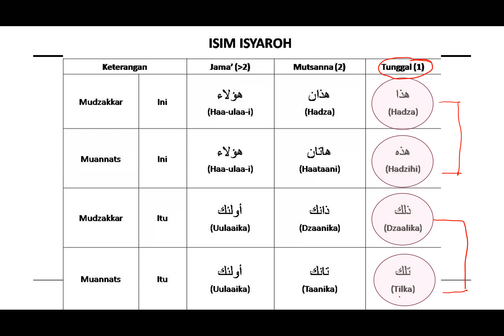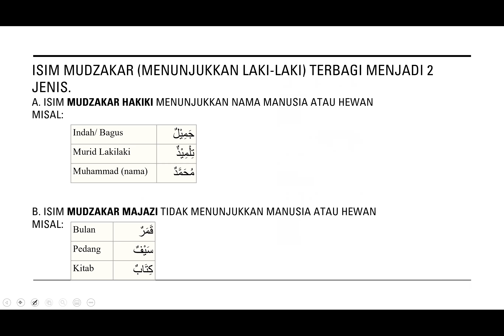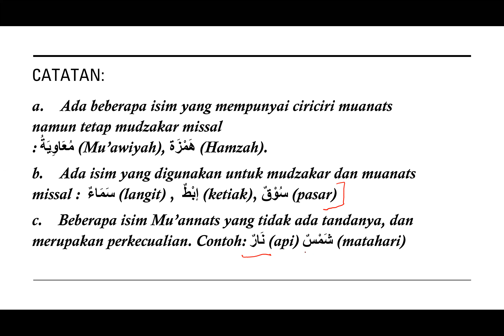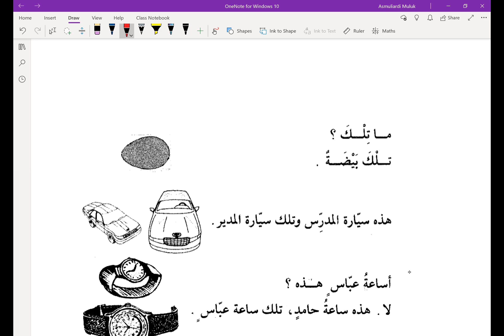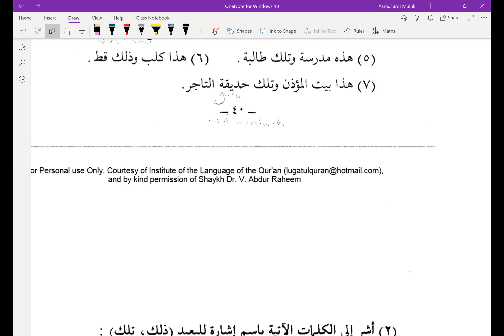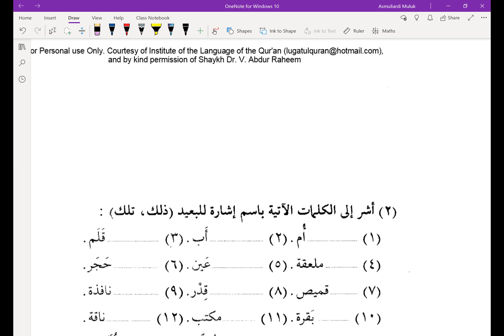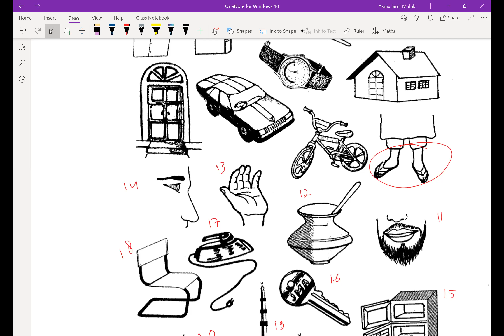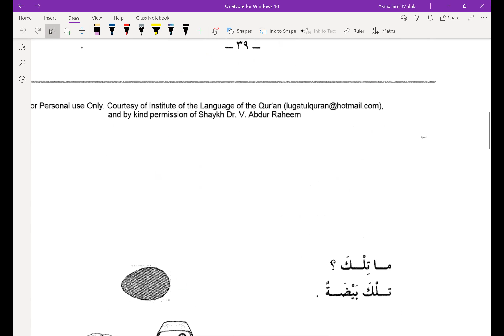Bahasa Arab Minggu 7 | Durusul Lughatul Arabiya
Durusul Lughatul Arabiya pelajaran ketujuh, ismul isyaroh Tilka dan Dzalika